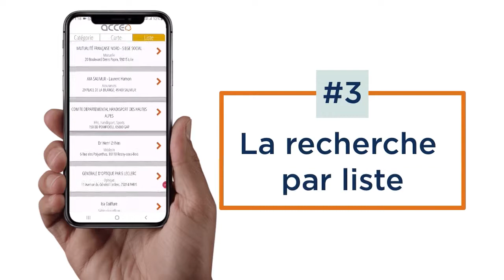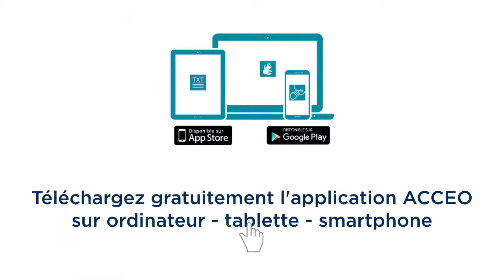[NOUVEAU] La recherche par catégorie & logo dans l'application ACCEO !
A l'occasion de la semaine mondiale des sourds, Acceo propose à ses utilisateurs sourds ou malentendants une toute nouvelle fonctionnalité : la recherche par "catégorie & logo".
Un nouveau moyen simple et pratique de trouver un établissement accessible.
Ouvrez ou téléchargez notre application sans plus attendre !